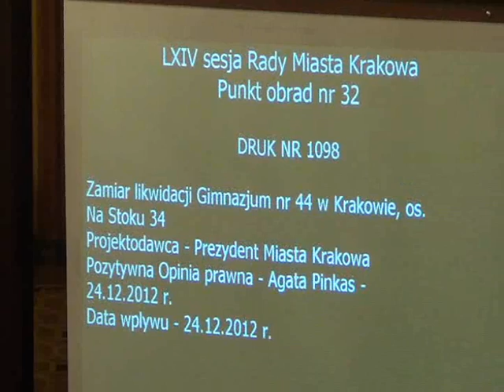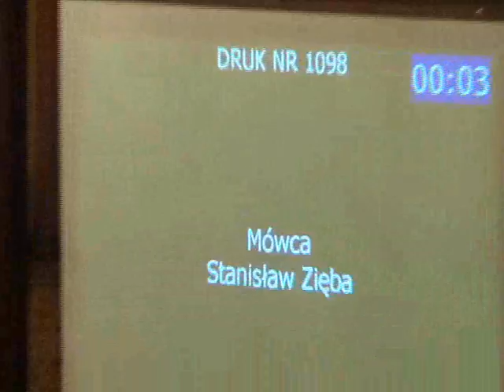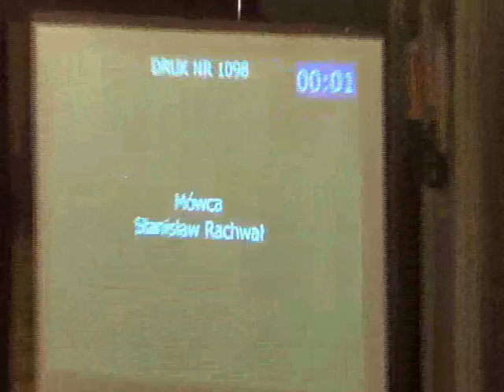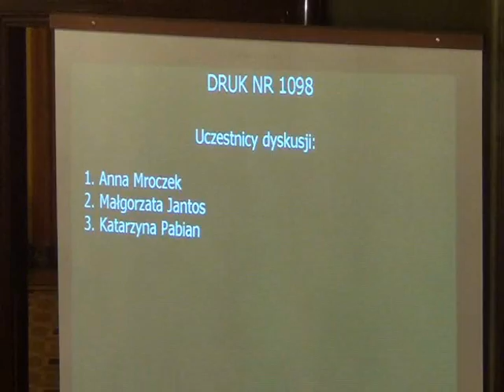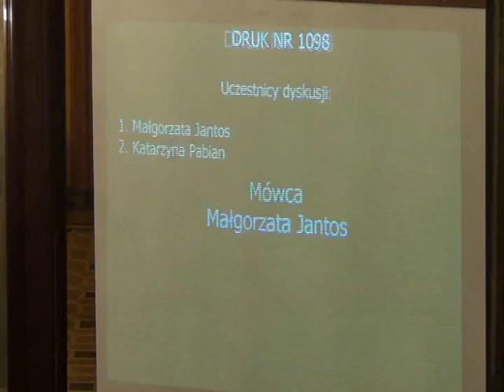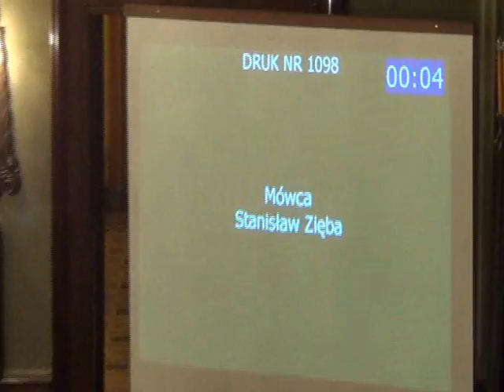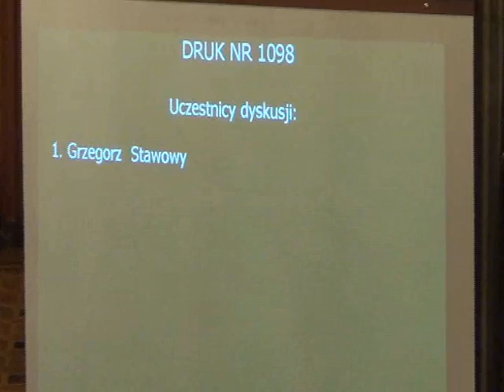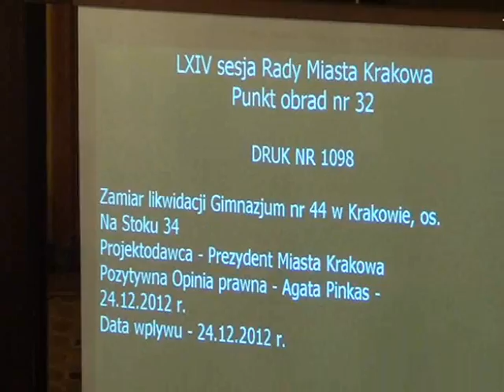RMK_09-01-2013_30 Zamiar likwidacji Gimnazjum nr 44 w Krakowie, os. Na Stoku 34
Zamiar likwidacji Gimnazjum nr 44 w Krakowie, os. Na Stoku 34